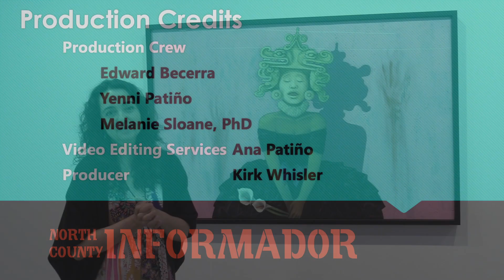Maria Esther Fernandez, Cheech Museum Director